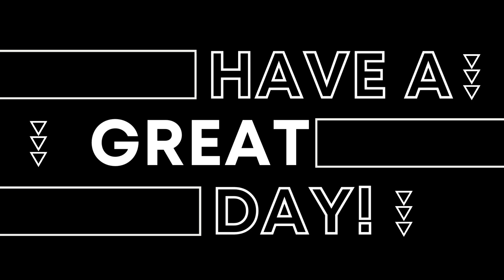Tues, Oct 17